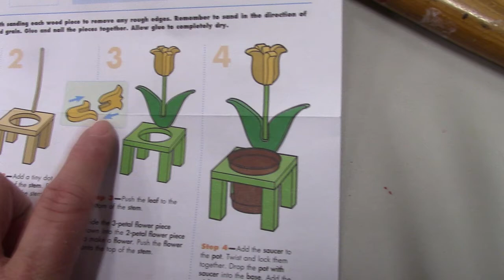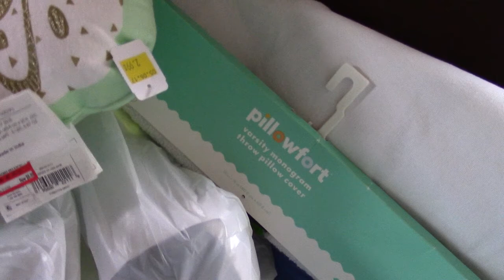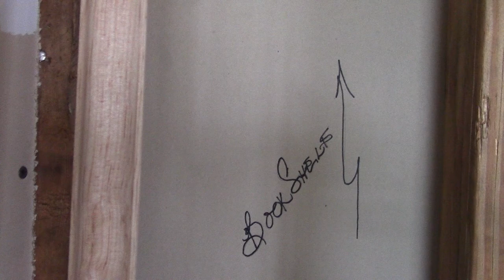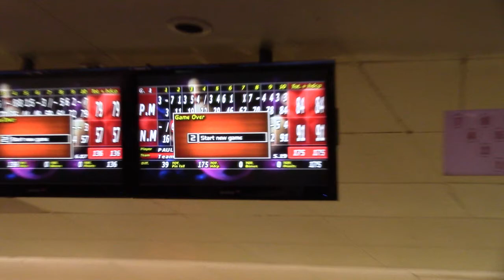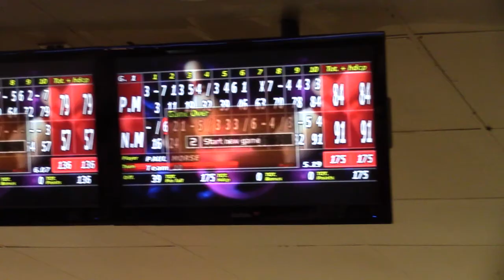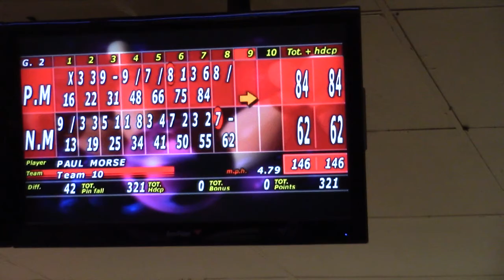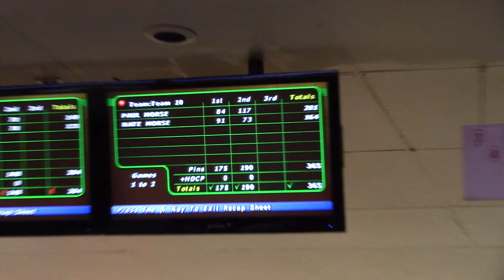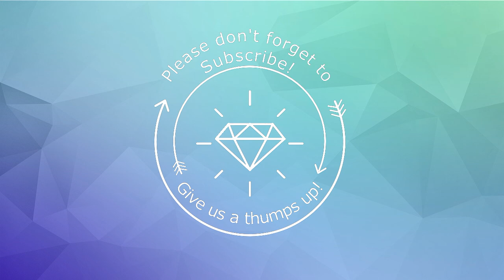WEITL 05 06 17 Shopping, Thrifting, all for a purpose!